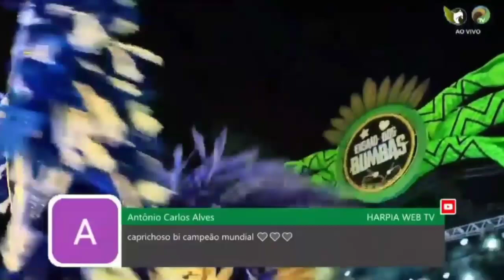Marcela Marialva Porta-Estandarte do Boi Caprichoso - Abertura Ensaio dos Bumbás 2023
Toada: Filhos da Mundurucânia (2012).